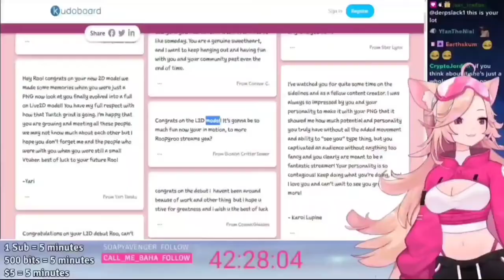Roopyroo looking at chat with confession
- Follow Roopyroo below! -